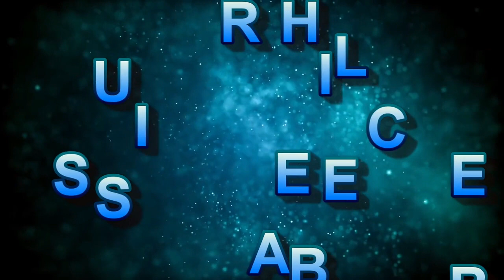ICDS FULL FORM || FULL FORM OF ICDS || आईसीडीएस फुल फॉर्म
,FULL FORM OF ICDS, FULL FORM,

ICDS FULL FORM,

ICDS full form in hindi,

ICDS full form in english,

आईसीडीएस फुल फॉर्म क्या है,

आईसीडीएस फुल फॉर्म क्या होता है,

आईसीडीएस फुल फॉर्म क्या होगा,

ICDS FULL FORM KYA HAI, FULL FORM ICDS,

ICDS KI FULL FORM KYA HAI,

ICDS KI FULL FORM HINDI ME,

ICDS KI FULL FORM ENGLISH ME,

ICDS Ka Full Form Kya Hai,

ICDS का Full Form क्या है,

ICDS Ka Poora Naam Kya Hai,

आईसीडीएस क्या है,

आईसीडीएस  का पूरा नाम,

ICDS kya hai